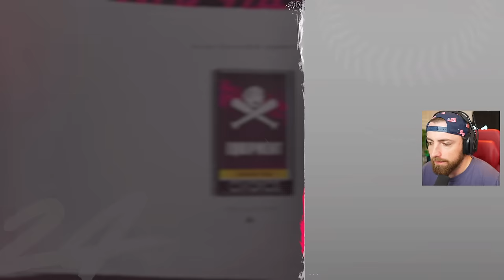MY FIRST INTERVIEW! MLB The Show 24 | Road To The Show Gameplay 30